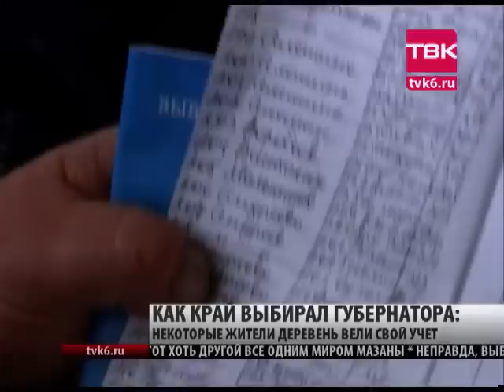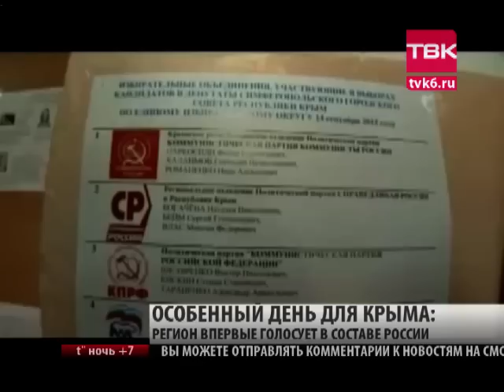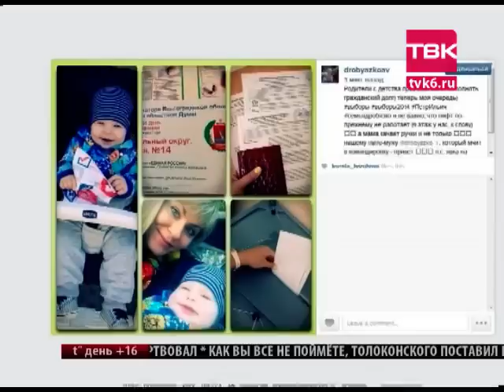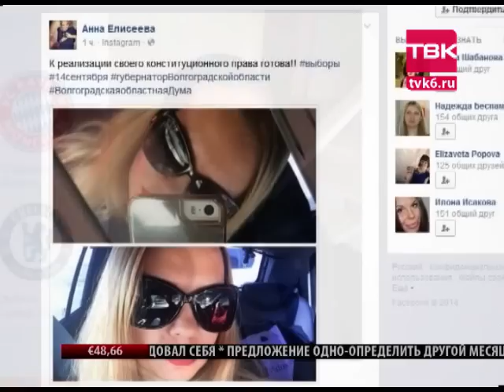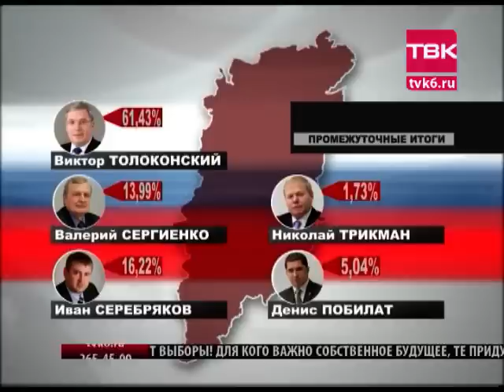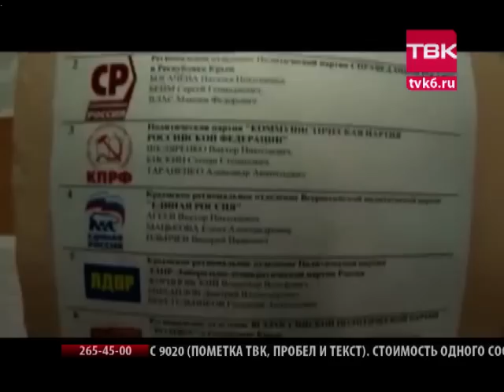Новости ТВК (выпуск от 14 сентября) Эфир 23.00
Выборы губернатора Красноярского края.